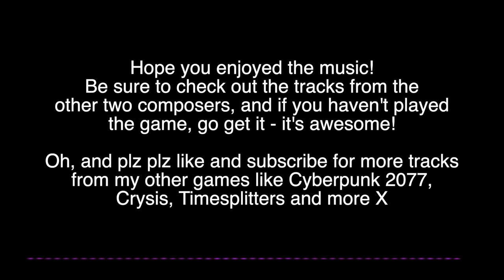Hotshot Racing - Original Game Soundtrack, by Ross Tregenza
My music from the awesome retro racer HOTSHOT RACING available now on Xbox 1, Playstation 4, PC and Switch.

0:00 Hotshot Racing Main Theme
1:38 Synthrun
3:30 Hotshot Raving
7:38 Keiko's Theme
8:07 Hotshot Sound System
9:18 Aston's Theme
9:38 Ice Drive
12:18 Firebird
14:08 Toshiro's Theme
14:34 Loose Cannon
17:17 Mike's Theme
17:42 Snowdrifter
18:52 T-Wrecks
19:58 Viktor's Theme
20:19 Resonator
21:27 Unlike a Monkey
23:10 Hotshot Racing Main Theme (alt mix)
24:30 Hotshot Racing Main Theme (Retro remix)